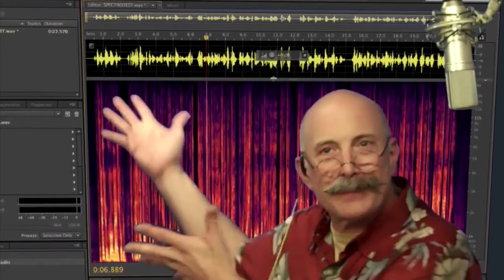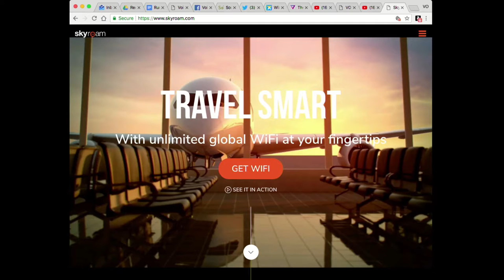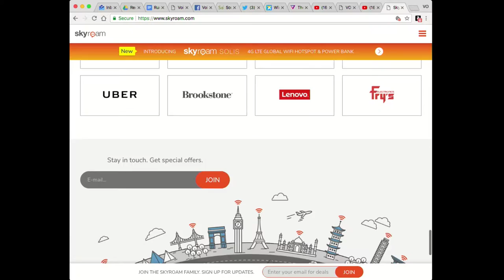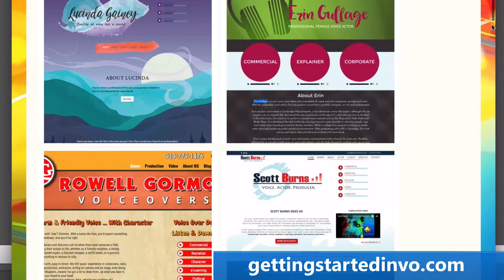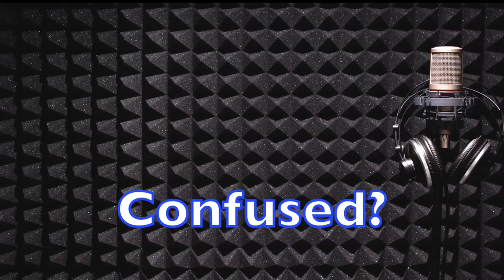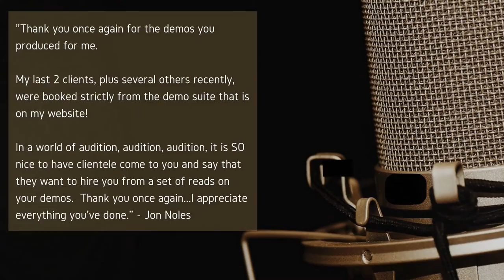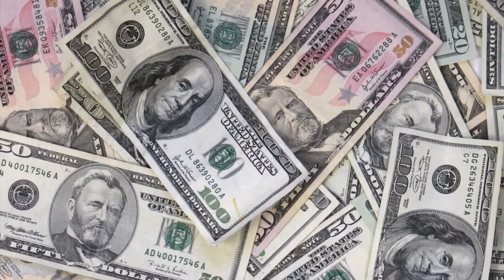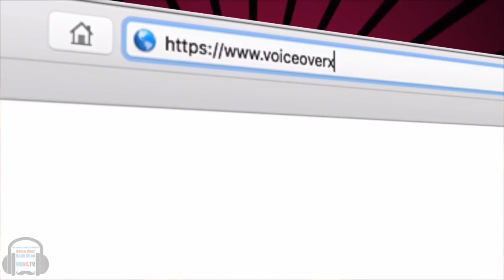VOBS - Voice Over Body Shop - Philip Banks - Episode 125 June 4th, 2018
VOBS Returns with our guest, the one and only Philip Banks!
We talk about.. Uh.. Er...a... whatever is on Philip's mind!

More VO stuff and VO Tech than you can possibly handle--almost Every Monday night! 9 Eastern, 6 Pacific or forever on YouTube or on our podcast edition.

Vo2Gogo
Vo2Gogo.com

VOICEACTORWEBSITES.com